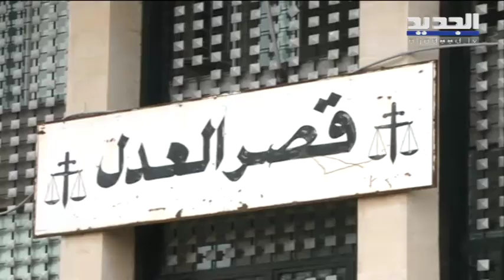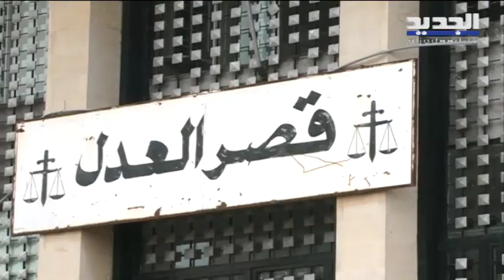بعد 4 سنوات على مقتلها... القضاء ينصف روح سارة الأمين - غدي بو موسى